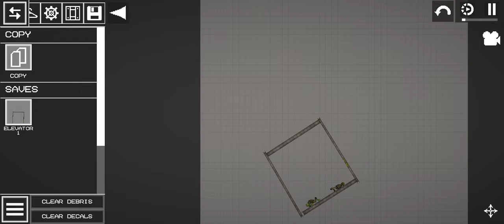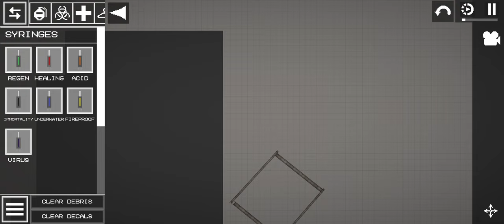The Hostage S1E1 | Melon Playground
Will Major General Corn be able to save Sergeant Melon? Or will the Pumpkin Army take over the world? Find this out and more in THE HOSTAGE Season 1 Episode 1!